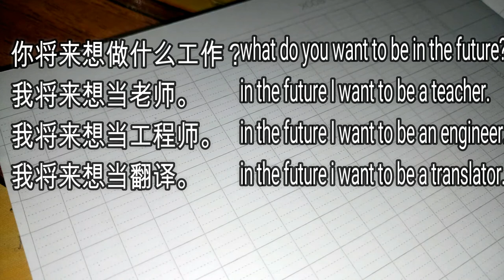04 Learn Chinese New Words Everyday (Future = 将来 jiang lai) - រៀនភាសាចិន​ងាយៗប្រចាំថ្ងៃ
handwriting Chinese Character.

1. កម្មវិធី ពេញចិត្ត ឬអត់? Like or Not? MyTV, Cambodia
2. កម្មវិធី មន្តស្នេហ៍សំនៀង, Monsne Somneang, CTN Cambodia
3. កម្មវិធី តន្រ្តីលើទឹក, Water Concert, Hang Meas HDTV Cambodia,
4. វគ្គ សុបិន្តក្លាយជាការពិត, Dream Come True, Caraboa Concert, SeaTV, TV Record
5. កម្មវិធី តន្រ្តីខារ៉ាបាវ Caraboa Concert, SeaTV Cambodia
6. កម្មវិធី The Style, Bayon TV Cambodia, TV Record,
7. កម្មវិធី កញ្ញាធ្លាក់ទឹក, Fun and Fall, MyTV Cambodia, TV Record
8. The Voice Cambodia Season 2, កម្មវិធី The Voice Cambodia រដូវកាលទី២, Hang Meas HDTV, Raksmey HangMeas HDTV, Cambodia.
9. Cambodia Idol កម្មវិធី Cambodia Idol
10. តន្ត្រីស្រាបៀ Blackcat, Blackcat Beer Concert, CTN Cambodia, Khmer TV Record.
11. តន្ត្រីស្រាបៀ AngKor Beer, AngKor Beer Concert, CTN, MyTV, HM HDTV,
12. BOOM Bayon TV, កម្មវិធីហ្គេមគ្រាប់បែក ទូរទស្សន៍បាយ័ន,
13. តន្ត្រីស្រាបៀ Expert, Expert Beer Concert, CTN Cambodia, TV Record.
14. តន្ត្រី Pocari Sweat, Pocari Sweat Concert, CNC Cambodia, TV Record.
15. តន្ត្រីពិសេស, Special Concert, HangMeas HDTV, TV Cambodia TV Record,
16. កម្មវិធី ព័ត៌មាន ហង្សមាស, ពេលព្រឹក, ពេលរសៀល, ពេលយប់, Hang Meas News, Morning, Afternoon, Evening, Night, ទូរទស្សន៍ហង្សមាស, HM HDTV, TV Channel Cambodia Record.
17. តន្ត្រីបាកាស, Baccaus Concert, CTN, MyTV, CNC, HM HDTV, TV Cambodia Record,
18. តន្ត្រី ខេអេភី ខនស៊ើត, KAP Concert, CTN, CNC, SeaTV, TV Cambodia Record,
19. កម្មវិធី ការណាត់ជួបដ៏អស្ចារ្យ, ទូរទស្សន៍ ភីអិនអិន, The DATE, PNN Cambodia, TV Khmer Record,
20. តន្ត្រីស្រាបៀ GanzBerg, GanzBerg Concert, MyTV Cambodia, TV Khmer Record.
21. កម្មវិធី ប្រដាល់ក្បាញ់គុណ បុរាណខ្មែរ, Khmer Boxing, MyTV, CNC, SeaTV, BayonTV, HM HDTV, CTN, TV3, TV Khmer Record.